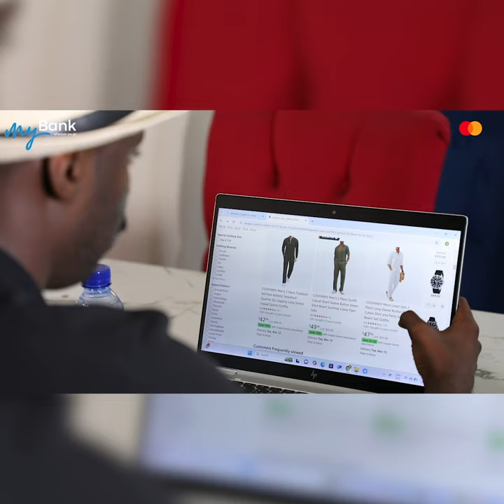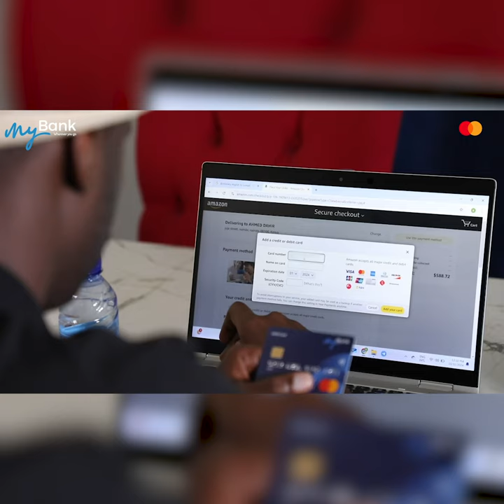Sen. Dufle ''jaadka laga keeno wadamada deriska, waxaa lagu buufiya cayayaan dile, mana la dhaqo''.